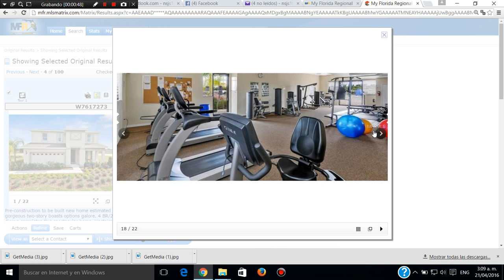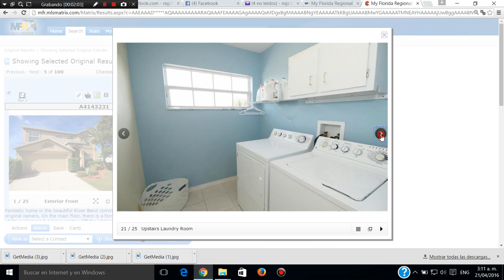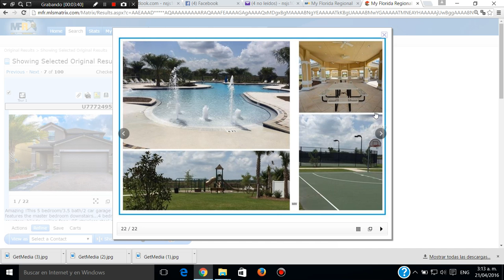CASA DE 4 CUARTOS 2 BANOS 2 GARAGES $185,000 US,LLAMAR A SERGIO